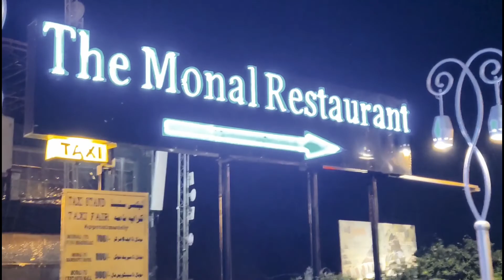Pakistan Tour Part 19 Monal Restaurant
The Monal is located in Pir Sohawa, Islamabad, at 3900ft amsl. Thanks to the CDA, the long and winding road leading to The Monal is perfectly carpeted and steel belted, well-lit at night and the strategically placed boards give you directions along the way making it a very safe and scenic journey.
When you come to The Monal, there are a number of options you have in seating, each having to offer different ambience altogether.

AHZ World

Asalam O Alikum, & Hello Friends
We Make Videos
Play, Cook, Fun, Games, Activity, Challenge, Events, Message, Islamic Information's, Stories, Explore New Place & Much More...… ..

Family Channel Watch with your kids.